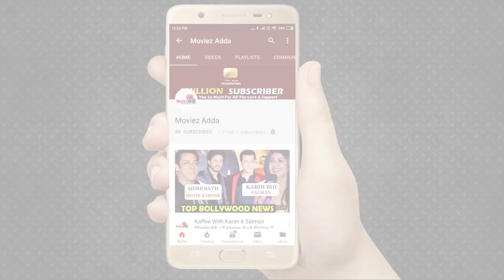Salman Khan's Father Salim Khan REVIEW On Dabangg 3 | BLOCKBUSTER MOVIE | Sonakshi Sinha